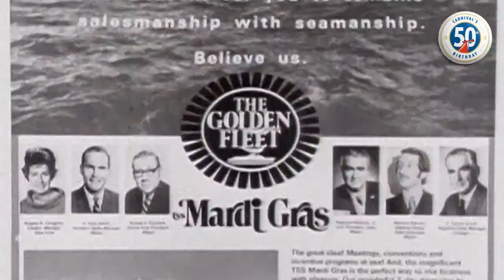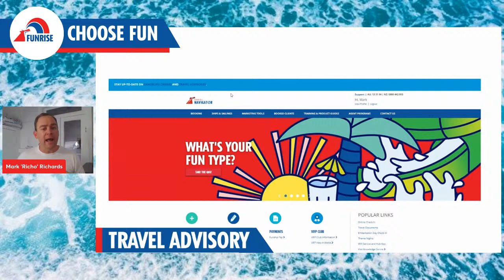FUNRISE with Mark Richards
Welcome to the first episode of FUNRISE, your monthly dose of all things FUN.